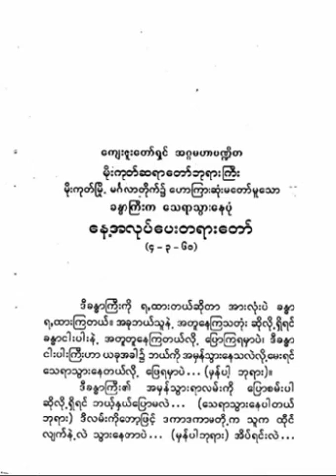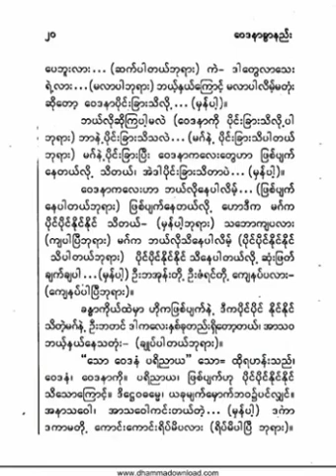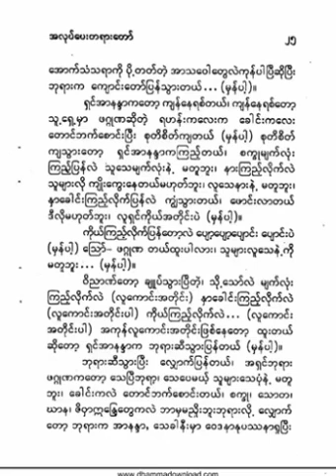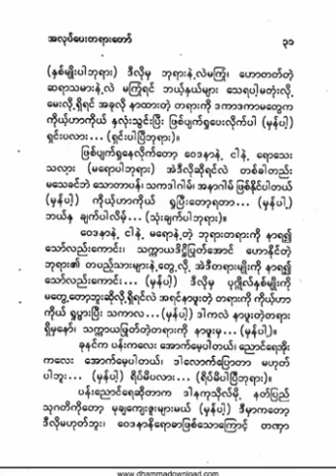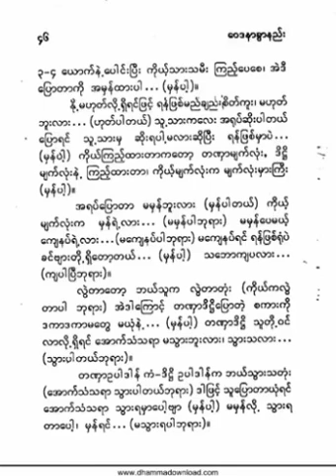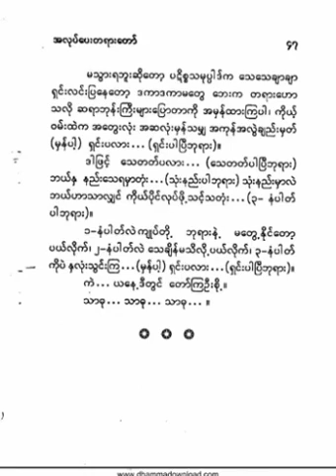ဝေဒနာ ခွါနည်း ( ဖဂ္ဂုဏသုတ္တန် ) - မိုးကုတ်ဆရာတော်ဘုရား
တင်ဆက်ပေးနေပါတယ် ခင်များ။
🔔 ခေါင်းလောင်းပုံလေးကို တစ်ခါနှိပ်ထားလျှင် အသစ်တင်သမျှ
တရားတော်များကို နာယူကြည်ညိုပူဇော်နိုင်ပါကြောင်း
နိဗ္ဗာန်အကျိုးမျှော် နှိုးဆော် တိုက်တွန်းလိုက်ပါတယ်။
Like နှင့် Share များသည် ကျနော့်အား အားတက်စေပါသဖြင့်
နှစ်သက်ပါက Like ပေးကြပါရန် မေတ္တာရပ်ခံပါသည်။
သတ္တဝါ မှန်သရွေ့ တရားတွေ့ ချမ်းမြေ့သာယာ ရှိပါစေ။
သိစေအပ်ပါသည်။
တင်ပြီးသော ဗီဒီယိုအားလုံးကို အောက်ပါလင့်တွင် ကြည့်ရှု၍ ရွေးချယ်
နာယူနိုင်ကြပါသည်။